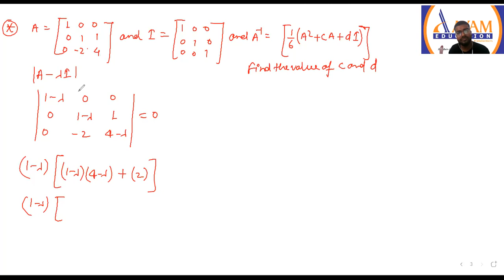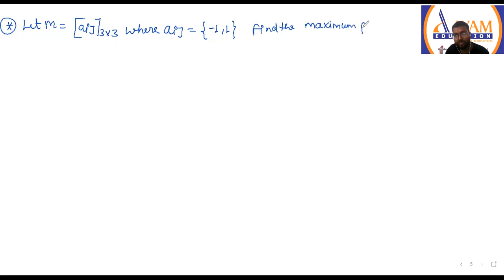CLASS 12 IITJEE MATHS MATRICES AND DETERMINANT 09-06-2021